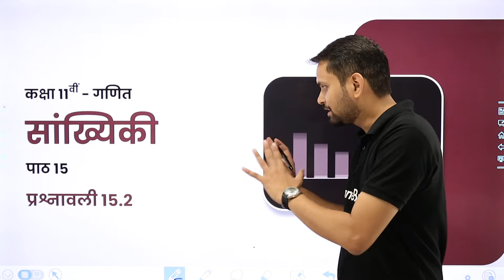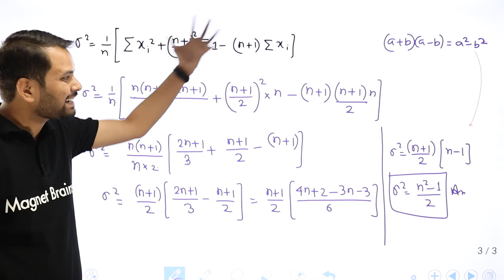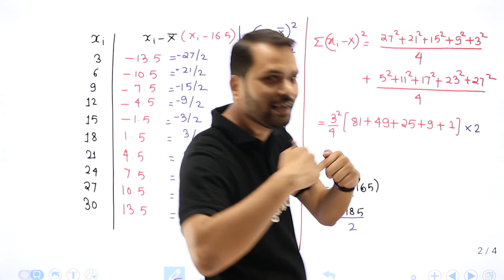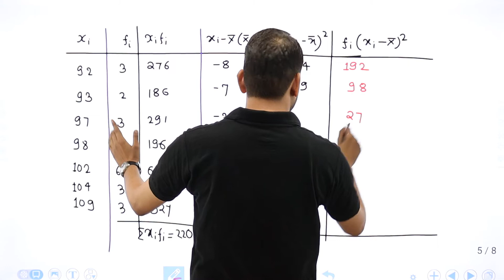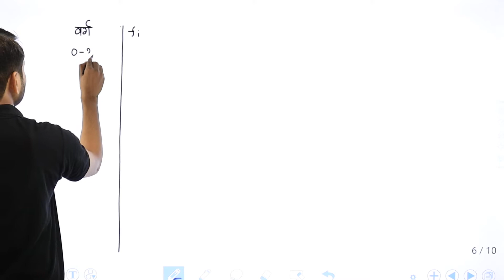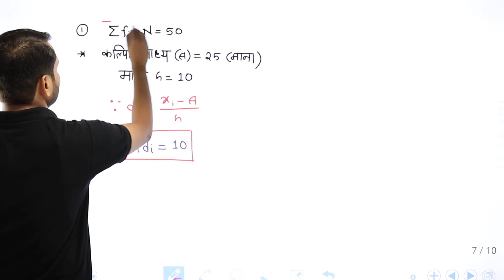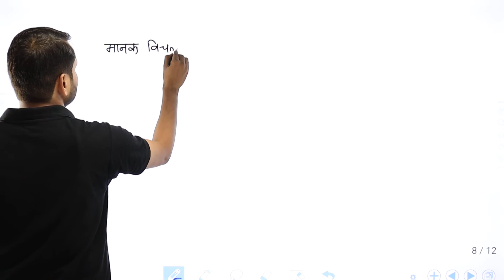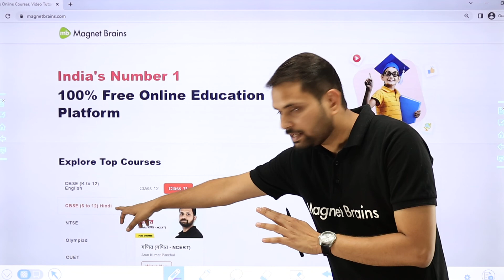Statistics - Ex 15.2 | Class 11 Maths Chapter 15 in Hindi | UP/Bihar Board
✔️Class: 11th
✔️ Subject: Maths / गणित /Ganit (Hindi Medium) - UP Board/Bihar Board/MP Board
✔️ Chapter: Statistics / सांख्यिकी /Sankhyiki (Chapter 15)
✔️ Topic Name:  Statistics - Ex 15.2 / सांख्यिकी - प्रश्नावली 15.2 /Sankhyiki - Prashanavali 15.2
✔️ Topics Covered In This Video (By Arun Sir):In this video Class 11th Ganit Topic, Ex 15.2/ प्रश्नावली 15.2/Prashanavali 15.2 of the chapter Statistics / सांख्यिकी /Sankhyiki have been discussed.
00:00 सांख्यिकी इंट्रोडक्शन: प्रश्नावली 15.2 / Sankhyiki Introduction: Prashanavali 15.2
01:30 प्रश्न - 1 से 10: प्रश्नवाली 15.2: पाठ 15 / Prashn - 1 se 10: Prashnavali 15.2: Path 15